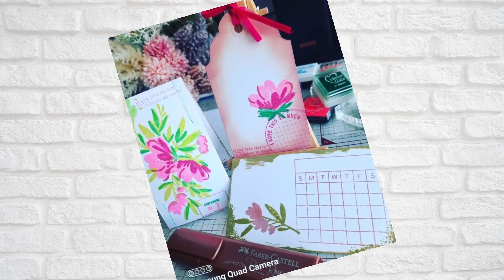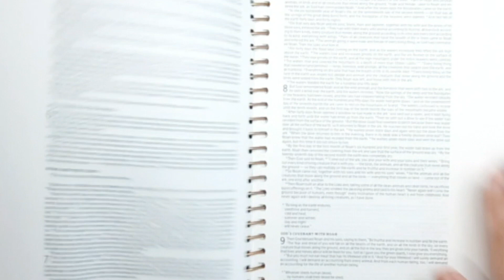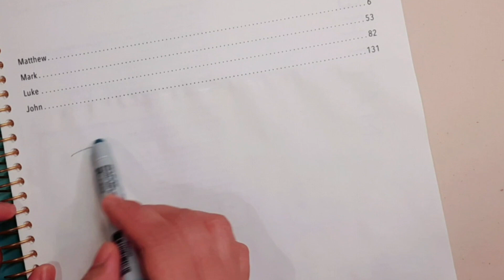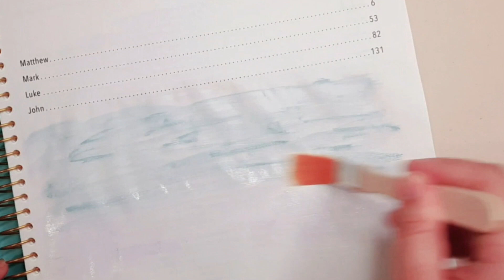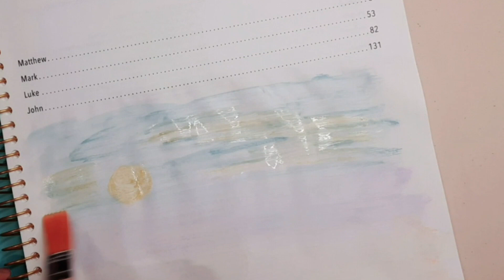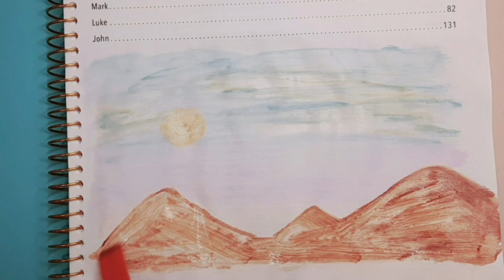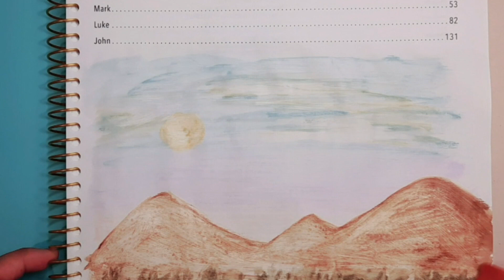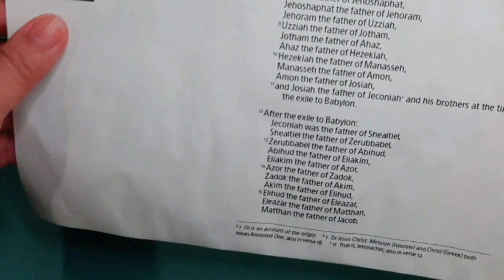CREATIVE BIBLE JOURNALING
CREATIVE BIBLE JOURNALING USING DISTRESS CRAYONS

PLEASE FOLLOW OUR OTHER SOCIAL MEDIA ACCOUNTS.